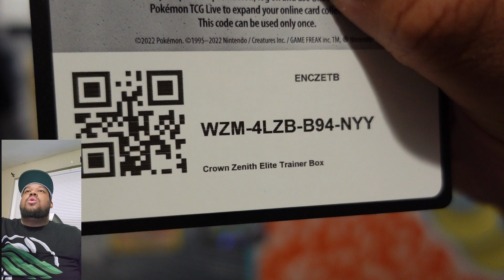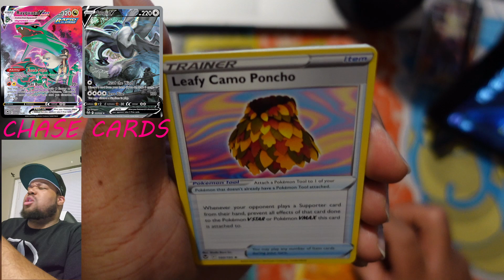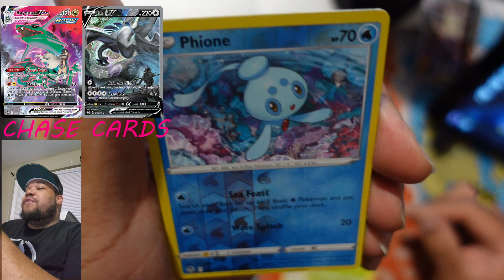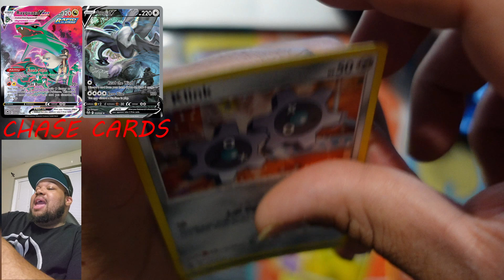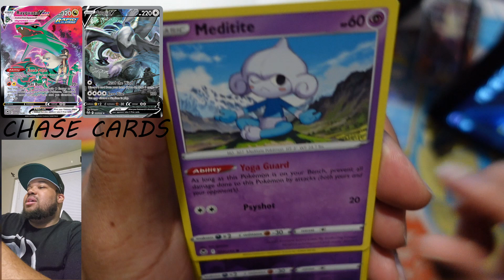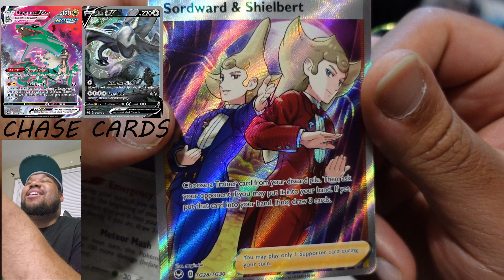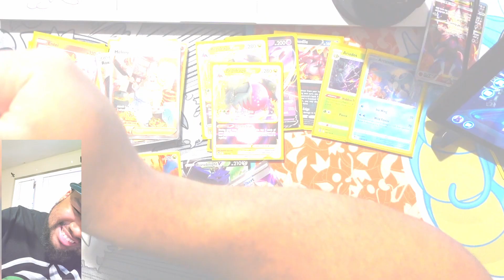Silver Tempest Opening! Part16!